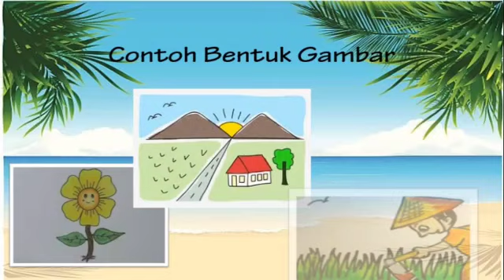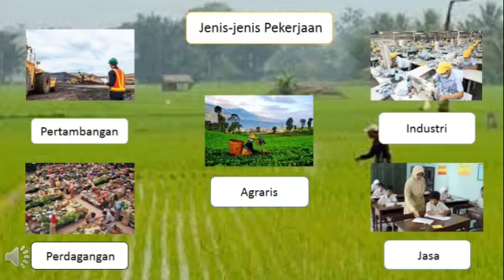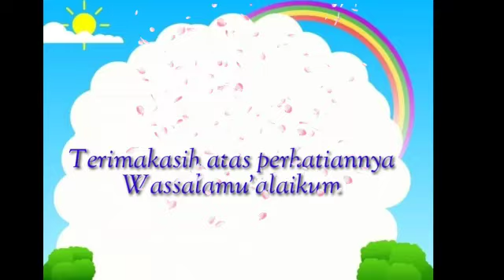MATERI TEMA 4D SUBTEMA 1 PERTEMUAN 2